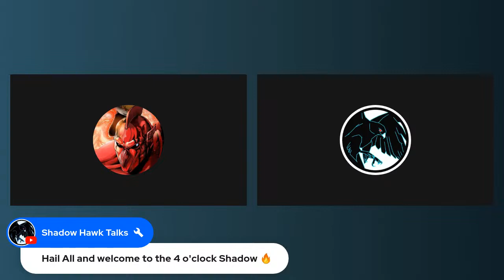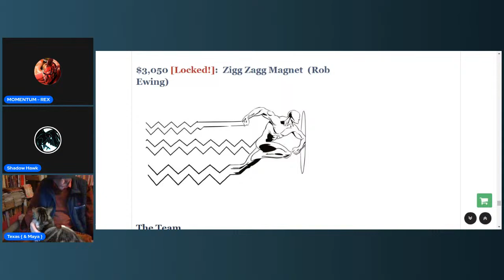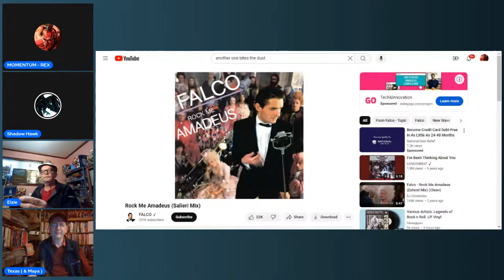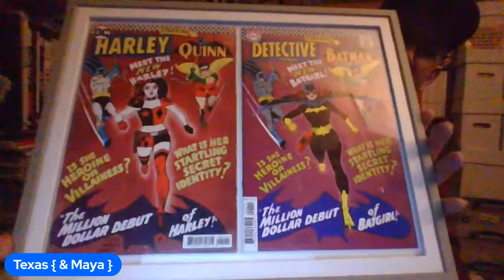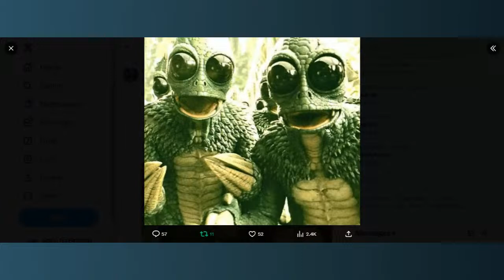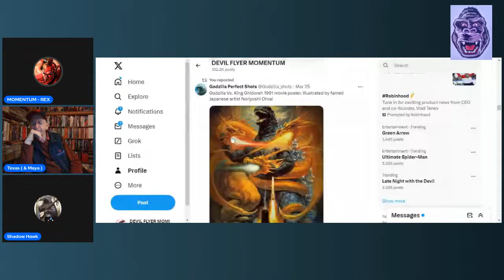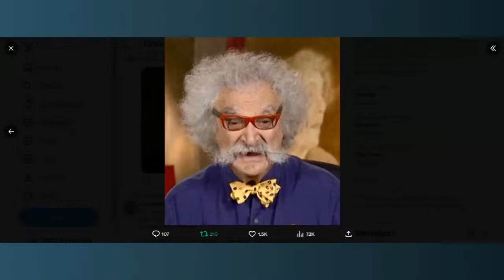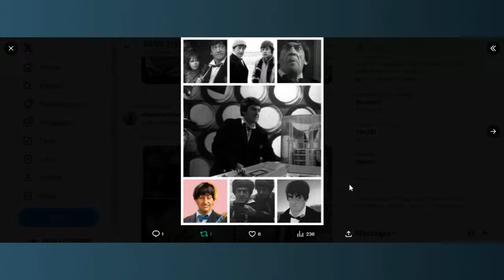? WHO ? WILL BE ON TODAY ? 4 O'CLOCK SHADOW EP. 698 HAVE YOU SIGNED UP FOR A DAMN DIRTY THNG YET ?